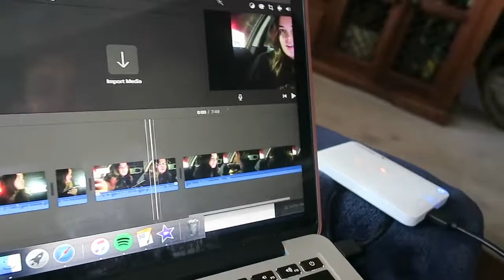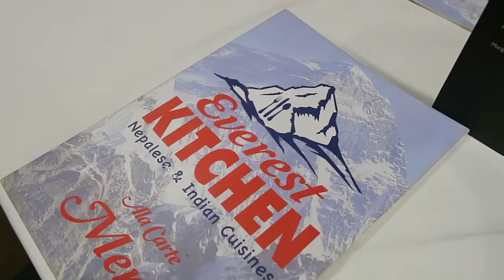CURRY NIGHT, LIVERPOOL & EXCITING WORK CALLS 🤩 | VLOGMAS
I don't really know what to say on here anymore haha. Just want to send everyone who watches my videos, lots of love and happiness. you're the best. thank u thank u thank u

xxxxxxxxxxxxxxxxx